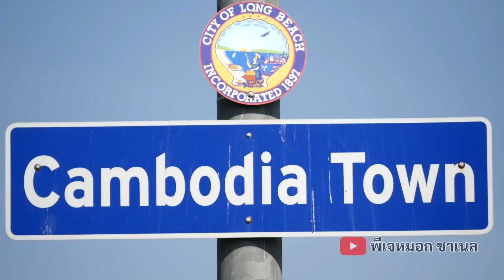อเมริกาฟาดฮุนเซน!! หลังพยายามเคลมสงกรานต์ไทย ย้ำฮุนเซนเป็นตัวทำประเทศเสื่อม (โลกรุมด่ากัมพูชา)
เมื่อผู้นำบางประเทศพยายามเลียนแบบทุกสิ่งให้มีความคล้ายกับประเทศเพื่อนบ้าน โดยลืมไปว่าสมัยนี้ไม่เหมือนสมัยก่อน วีกรรมสุดแสบของพวกเขาจึงถูกคนคิดต่างแฉไปทั่วโลก!! และนี่คือสารตรงจากผู้คนในประเทศตัวเองที่หนีอพยพไปอยู่ที่ประเทศสหรัฐอเมริกา ซึ่งทุกท่านสามารถตามไปอ่านสารเต็มได้จากที่นี่